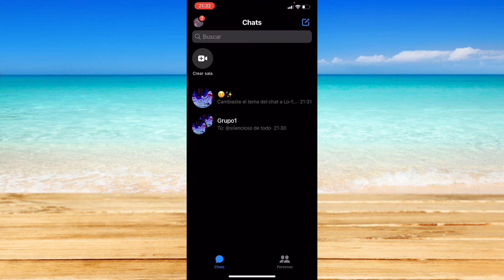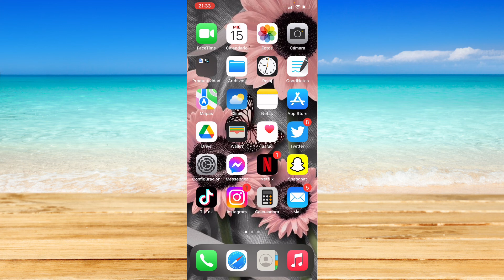Cómo Enviar Mensajes Silenciosos en Facebook Messenger Sin Notificación